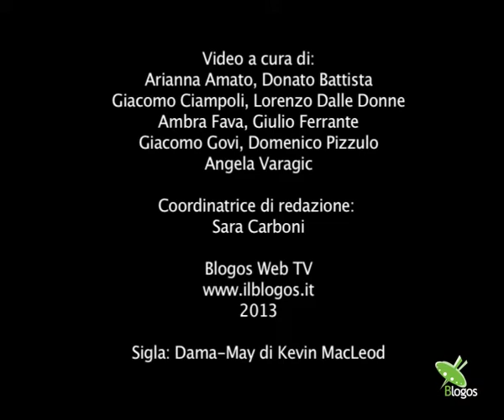Luca Mazza - Quando l'arte salva la memoria - PS 2013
"Quando raccontiamo ai ragazzi della nostra scuola i fatti tragici avvenuti qui e anche i loro risvolti giuridici, la loro prima reazione è la rabbia, la volontà di giustizia per la loro scuola. Ma noi cerchiamo di incanalare queste loro emozioni in un percorso di ricostruzione e crescita attraverso l'arte, perché anche a loro rimanga qualcosa in termini di memoria, che potranno poi trasmettere anche ai loro figli". Il commento di Luca Mazza, educatore all'Istituto Salvemini di Casalecchio di Reno, rilasciato alla Blogos Web TV in coda all'incontro "QUANDO L'ARTE SALVA LA MEMORIA. Il ruolo delle arti nella elaborazione del lutto e della memoria civile", che si è svolto il 5 dicembre a Politicamente Scorretto, nell'ambito delle cerimonie per il XXIII Anniversario della strage del Salvemini.

L'opinione di Luca Mazza, educatore e formatore all'ITCS Salvemini di Casalecchio di Reno

Quando l'arte salva la memoria
Il ruolo delle arti nella elaborazione del lutto e della memoria civile

Intervengono: Paolo Panizza (Amministratore Unico AMSEF), Nicola Zamboni (scultore), Luca Mazza (ITCS Salvemini) e con un video-messaggio Giordano Pariti (artista, autore dell'istallazione "Dodici vertigini in cielo")
Coordina Gianni Devani

Iniziativa nell'ambito delle cerimonie per il XXIII Anniversario della strage del Salvemini

Politicamente Scorretto 2013
Casalecchio di Reno (BO)
A cura di Casalecchio delle Culture

Video a cura Blogos Web TV